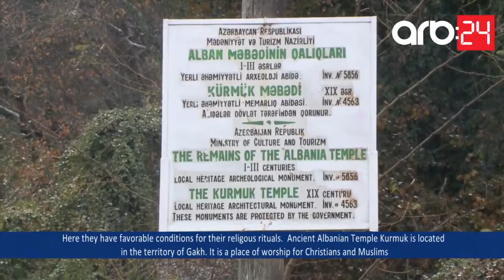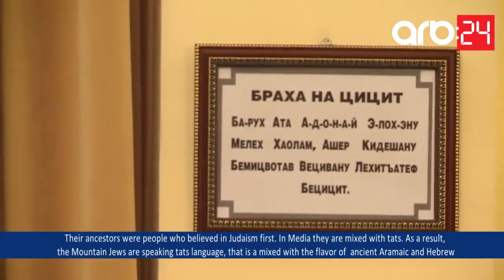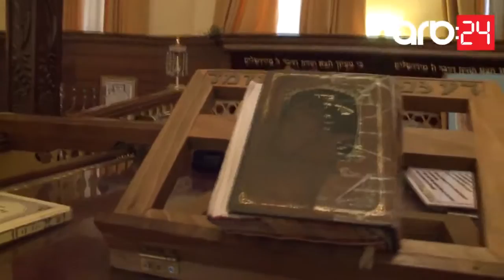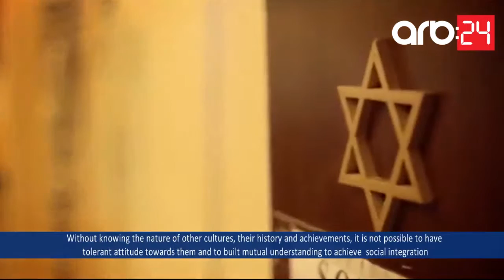"Mənə hekayəni danış" - "Расскажи мне свою историю" - SƏNƏDLİ FİLM HD